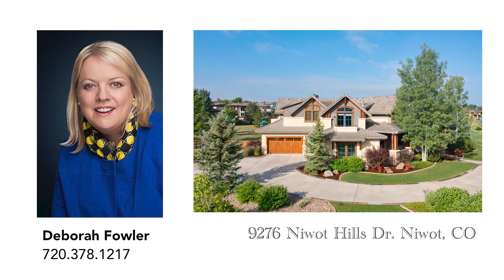9276 Niwot Hills Drive, Niwot, CO 80503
Impeccably custom-built home with Old World Craftsmanship, but modern amenities of Built Green construction situated on an open one-acre estate in the sought after Niwot Hills Subdivision in Niwot. The open floor plan contains exquisite finishes throughout with no detail left untouched. Beautiful beamed cathedral ceilings, red birch hardwood floors, alder trim, birch Wedgewood cabinets, high end appliances, custom Closet Factory closets. The professionally landscaped lot boasts views of the Front Range and Long's Peak, with gorgeous spaces to relax under the covered patio with fireplace or by the firepit and water feature. Home is perfect for entertaining both inside and out. The finished lower level has a full bar, craft room, sitting room with fireplace, and full bedroom with ensuite bath close to the private entrance to garage. Great location - walking distance to award winning schools, trails and downtown Niwot. A must see!